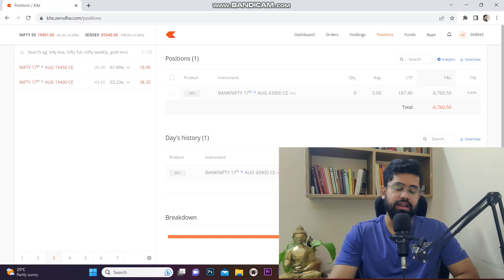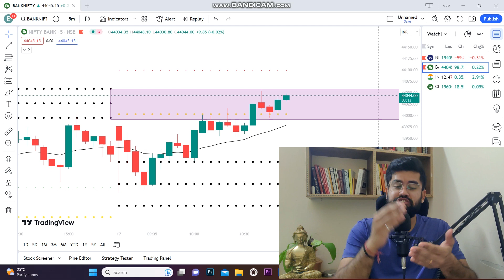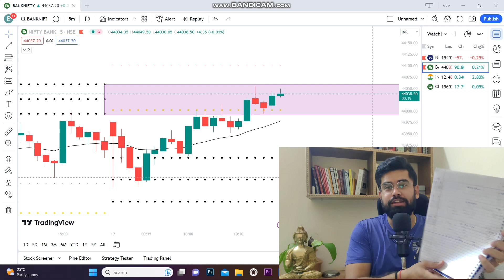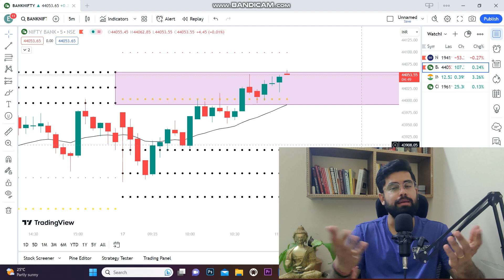My Losing Streak Continues !!